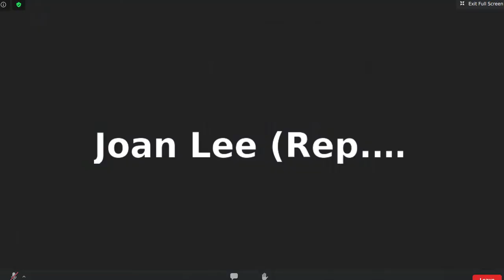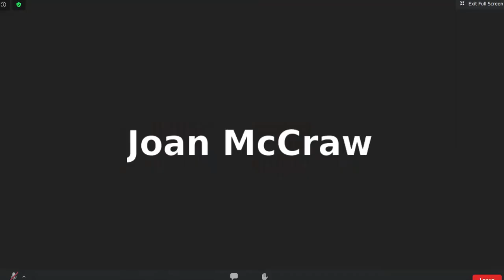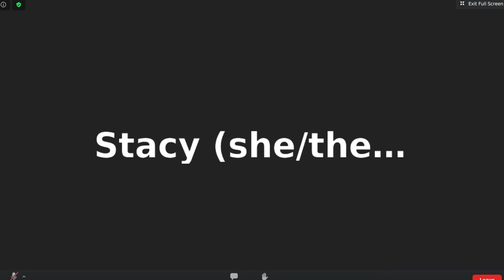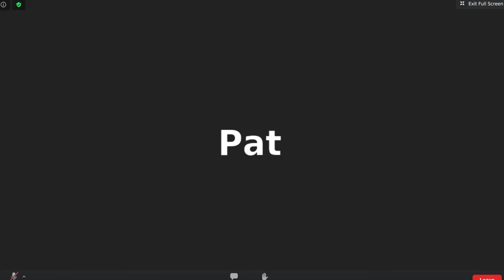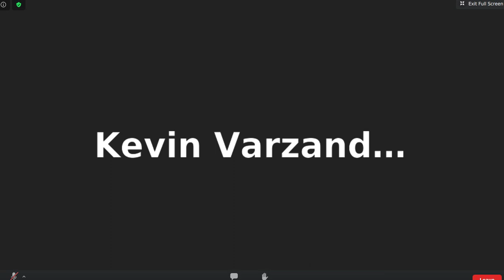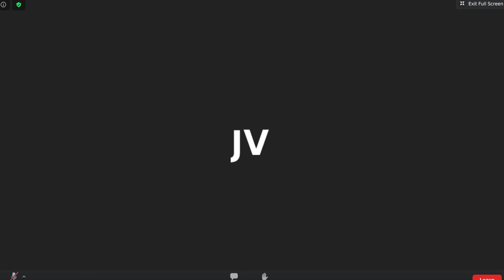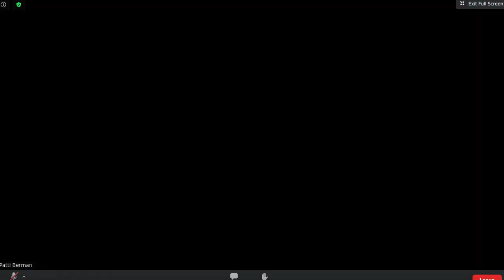2021 01 12 dlanc board meeting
This is the January 12, 2021 meeting of the board of directors of the Downtown Los Angeles Neighborhood Council.